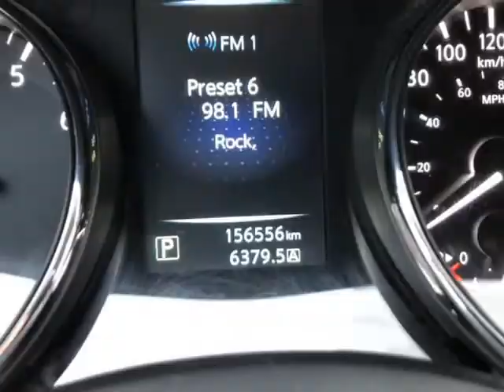2015 Nissan Rogue SV (Tillsonburg, Outside US/CA)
MyMotors
7 Rouse Street
Tillsonburg